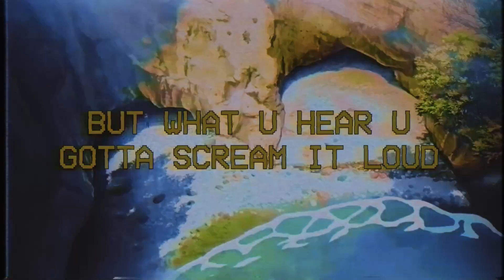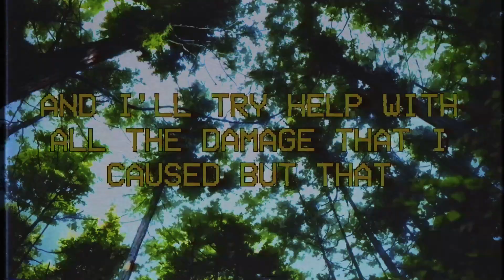mæsk - fire in th_forest (lyrics)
Produced by
~ yasuma

Lyrics:
wear your heart out on ur sleeve now that ur bleeding out
there’s a lot more u will see now that ur leaving town
pressing screens, live like feins i can’t tell u everything but what u hear u gotta scream it loud

nearly accepted what i preach but do u mean it now
there’s not a lot more i can teach with that defeated frown
i can sense a force that’s tense and did i mention still affection coz the trees that we grew from weren’t from different ground

baby i’m tryna ‘scape reality
coz maybe this life we live ain’t what it seem
ur point of view is something i’d love to believe
but when you’ve lived inside this hole so long it’d hurt even looking up to see

now
feel the breeze now
and trees now
hear the voices speak now

i’m sorry for my point of view and i can take it back
and i’ll try help with all the damage that i caused but that
isn’t a promise i’m just not one to hold my word when the futures as uncertain as my mental (verge on the collapse)

and if i’m honest
we’re living in a lodge amidst a fire in th forest
it’s in ur gut so save urself before it’s too late i’m sure ur prolly sick of hearing all this logic
im sick cant stop it
lets change the fucking topic